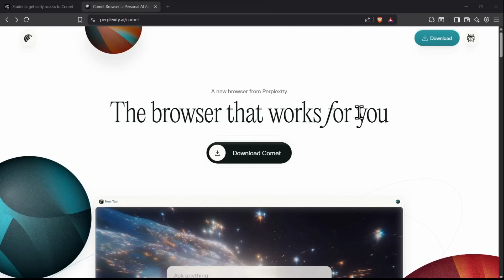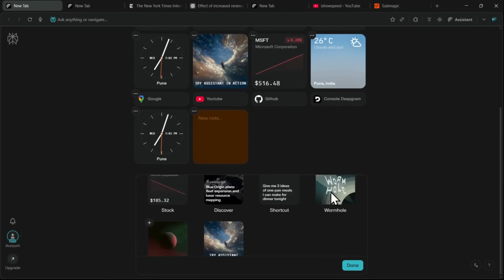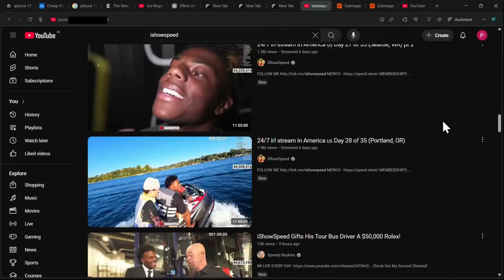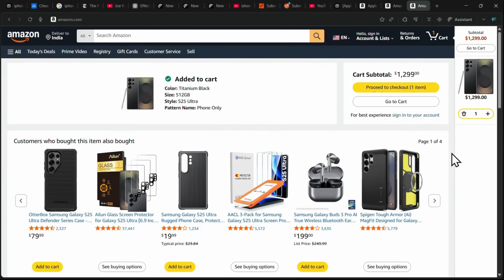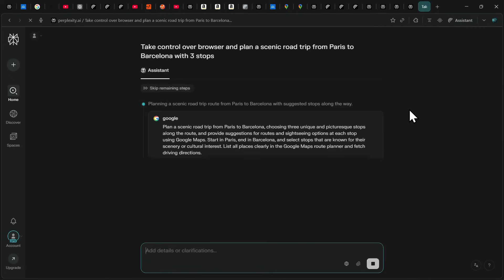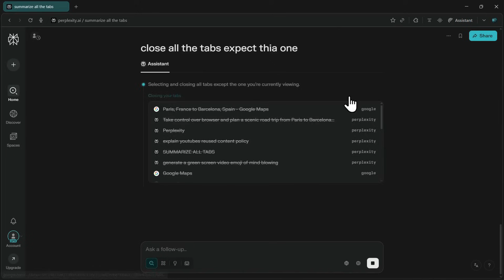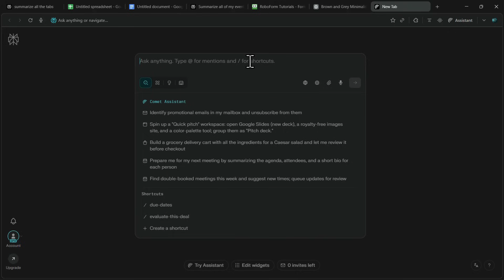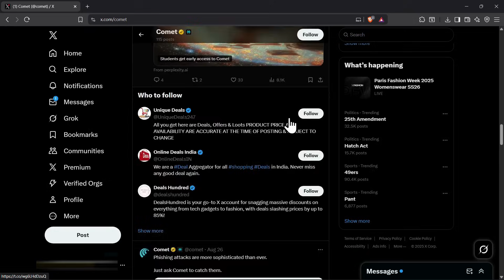Perplexity Comet Browser Demo (11 INSANE USE CASES) | Perplexity Comet Tutorial | How to use Comet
🔴 *UPDATE : Perplexity Pro is now free for everyone — not just students! Just download Comet using the link above, make a search in the app, and Pro will activate shortly after.

Wispr Flow is my tool of choice for fast, polished voice-to-text in any app

In this comprehensive tutorial, discover how to harness the full potential of the Comet browser by Perplexity. Learn to navigate this innovative AI tool that not only searches the web but also acts as your personal assistant, streamlining your online tasks. From summarizing web pages to managing your digital life and finding the best deals, Comet is designed to enhance your productivity. Don’t miss out on the final mind-blowing use case that will change the way you browse forever!

Timestamps
00:00 - Introduction to Comet Browser
00:30 - How to Download Comet
01:00 - Setting Up Your Comet Browser
02:00 - Overview of Comet's Interface
03:20 - Summarizing Web Pages Instantly
05:40 - Identifying Objects and Places
07:10 - Finding and Applying Coupon Codes
08:50 - E-commerce Product Purchases
10:40 - Comparing Products Across Websites
12:30 - Planning Travel with Comet
14:00 - Managing Tabs Efficiently
15:30 - Automatically Filling Out Forms
16:50 - Voice Assistant Features
18:00 - Conclusion and Next Steps